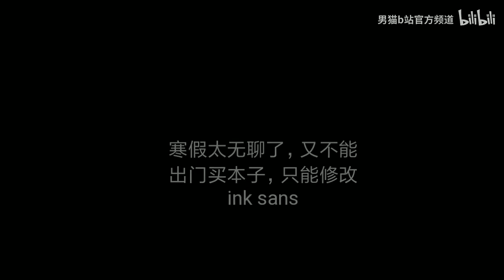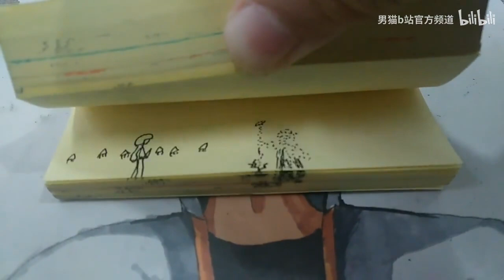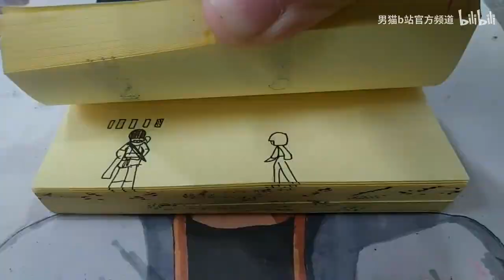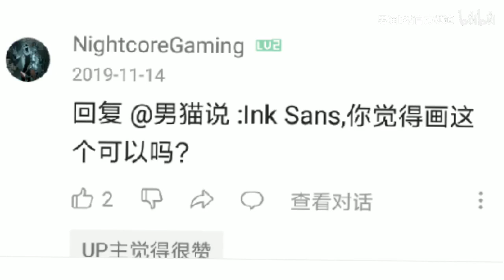Flipbook Animation | ink sans fight phase1-4!(This is the earliest version！Not the current version)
This is one of my earliest works. It has been painted for many months
At that time, I was not very good at making this kind of animation, so there were many flaws
I don't remember clearly. I used 3200. It seems that

At that time, I didn't know how to draw